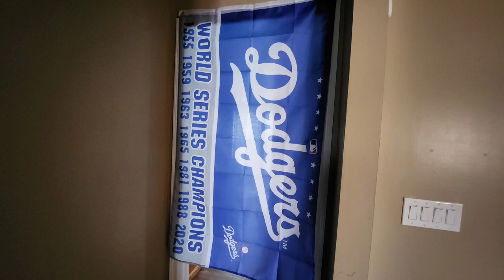44 Pro Infield Trainer & 12" Softball Infield Glove (Out of the Box) Reviews + Update on Videos